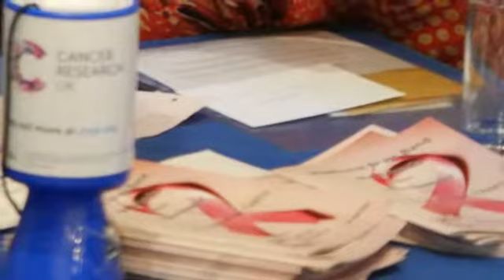WBB Trinity Concert 2019 - You'll Never Walk Alone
Wadhurst Brass Band at Trinity Theatre, Tunbridge Wells playing to raise funds for Cancer Research (organiser Ian Morgan).
Musical director: David Healy
You'll Never Walk Alone (Rodgers & Hammerstein)
Featuring 3 fabulous soloists.